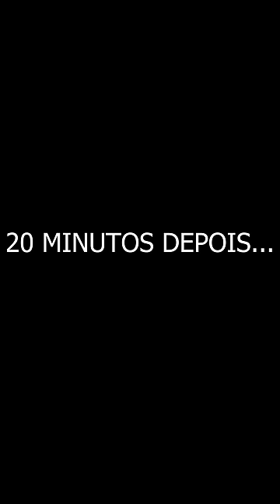CONTA DE MÃE NO BLOX FRUITS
Diz a lenda que nas contas de mãe do Blox Fruits, existe a chance de você encontrar estes ítens míticos.

DÁ LIKE PRA NÃO SER ESPANCADO COM UM DESSES ITENS!